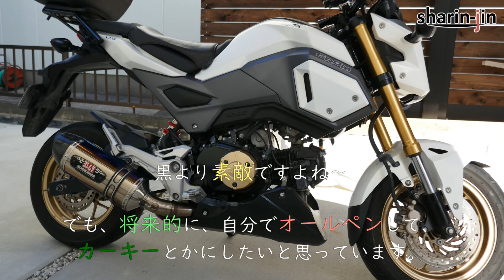#12 グロム 純正白-近似色塗装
グロム(GROM)のホワイト色（パールヒラヤマズホワイト）の近似色を
自動車の用のスプレー99工房（ソフト99）で探して塗装。
黒いアンダーカウルを純正の白に塗装した記録です。

塗装色
・99工房　ボデーペン　ホワイトプラサフ
・99工房　ボデーペン　トヨタ車用　062
　（ホワイトパールクリスタルシャイン）
・99工房　ボデーペン　クリアー
※結果的に色が少し異なっており失敗でした…

その他候補（参考）
・ホンダ用　NH624P
・トヨタ用　070

撮影機材　GoPro6　DMC-TX1